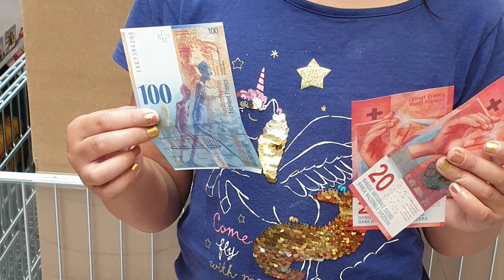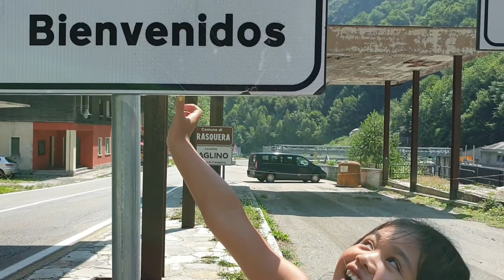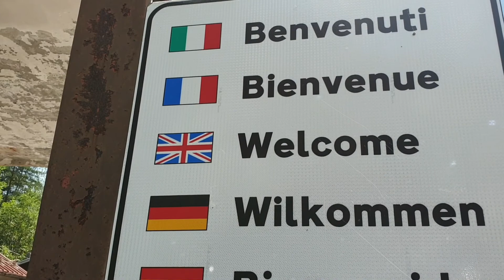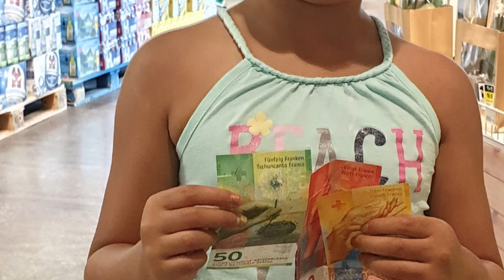Ik leer vloggen deel 1. Vlog Zwitserland Juli 2019